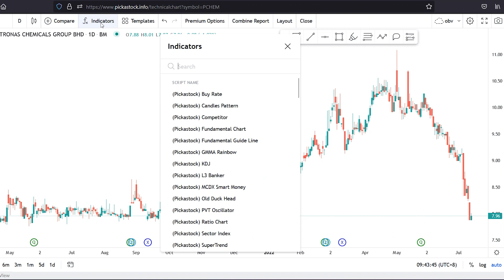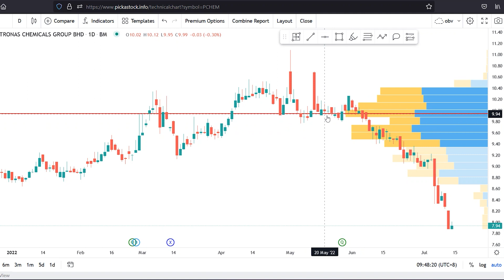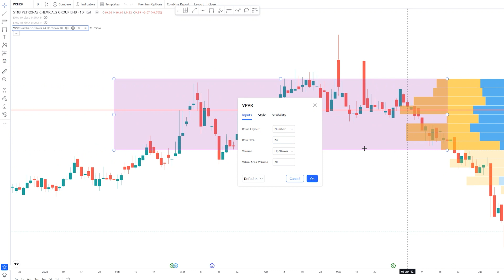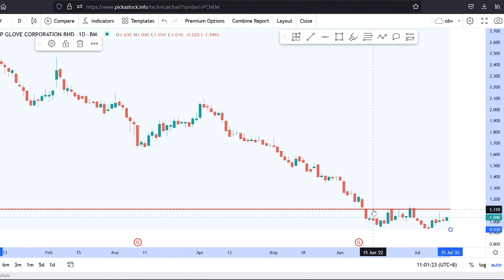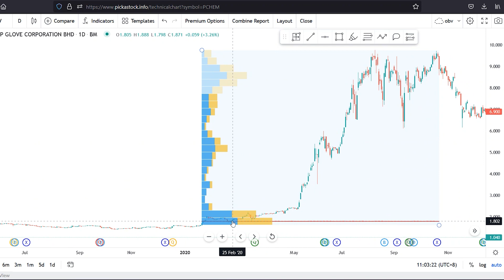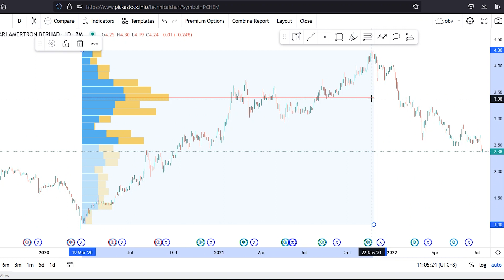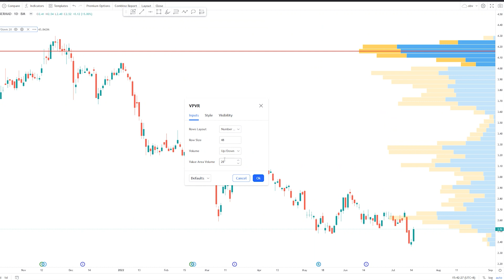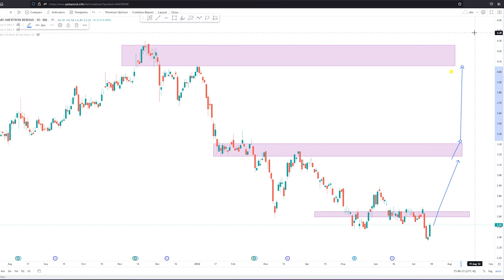想要精准判断庄家的成本区？ 那必须学会这个指标！(Volume Profile 成交量分布图)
把成交量视觉化！让你精准判断在一个时间段里最多交易量的价格区域！只有一个指标能做到，那就是Volume profile。今天就跟大家分享这个指标
影片里我用的网站叫Pickastock
免费试用2个星期